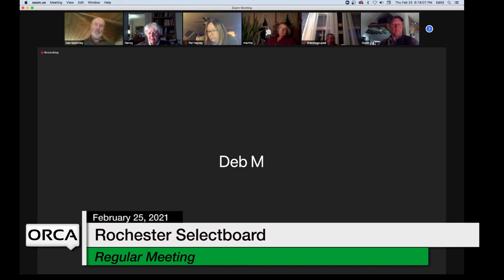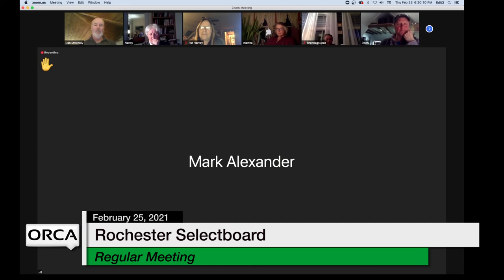Rochester Selectboard - Informational Meeting February 25, 2021 [ROS]